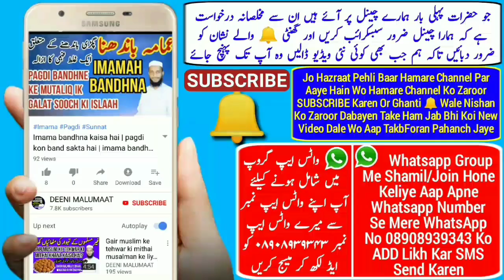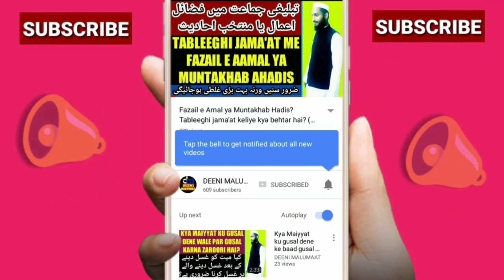Vote na dena gunah hai | Vote dalna in islam | ووٹ نہ دینا گناہ ہے | vote dena zaruri hai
Vote dalna in islam yani vote dene ka kya hukum hai kya vote na dalna gunah hai kya vote dalna zaroori hai kya hukum hai vote dalne ka yani vote dena in islam yani vote ki ahmiyat or vote ki sharai hukum is video me bataya gaya hai zaroor sune